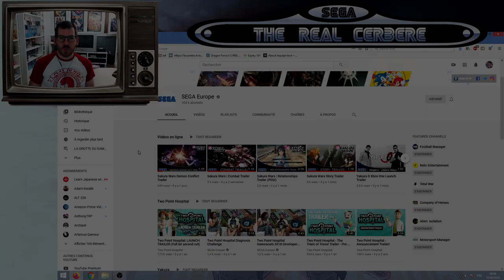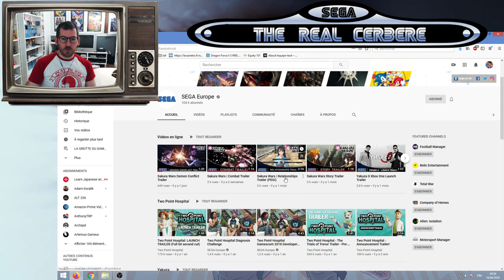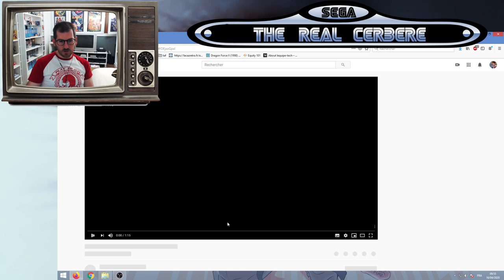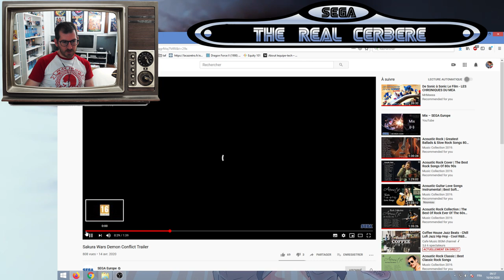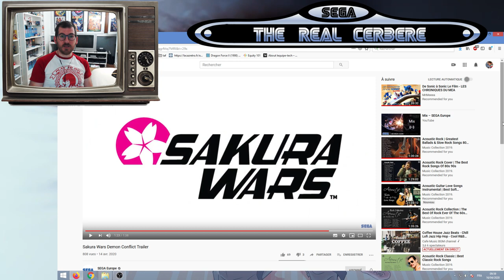Découverte de Shin Sakura Wars - Le RPG du renouveau de la série ? = Trailers JEUX VIDEO =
Salut, en ce dimanche matin, une petite vidéo à la cool pour parler du prochain Sakura Wars prévu sur PS4... J'espère une version PC plus vite que pour Judgment :'(

TRC